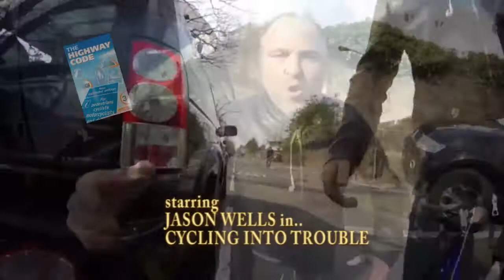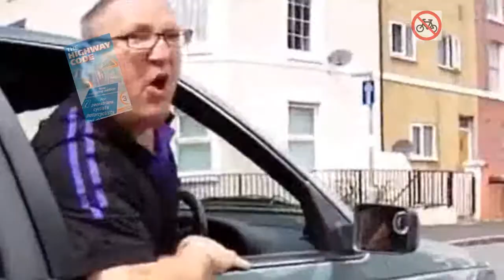Jason Wells & Pratfall 2015 Road Rage pisstake video - The Aggression Channel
two of 2015's funniest UK road rage incidents mashed up!

in SW London Jason Wells the owner of the Brew Restaurants chain almost ran a cyclist off the road and then subjected him to an abusive tirade.
Meanwhile in Reading a man was more than pissed off with a righteous cyclist trying to reprimand him on his driving style.

I don't know what it is but this footage is absolutely hilarious!

Contains strong, ie whisky strong language!

Credit to uphillfreewheeler for reading footage
and original uploader for SW London footage.